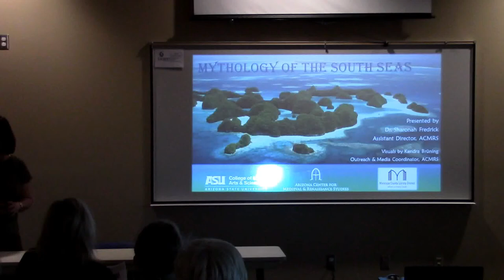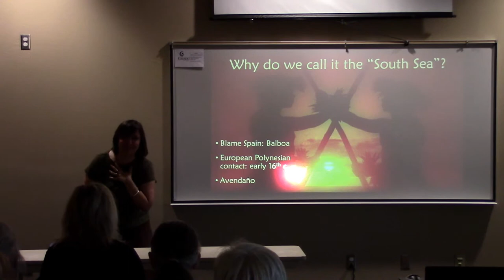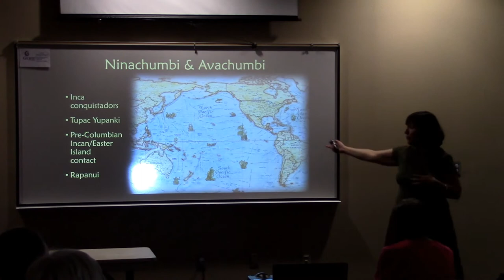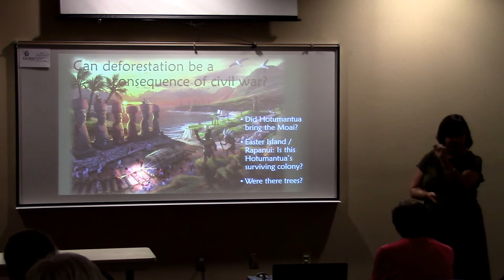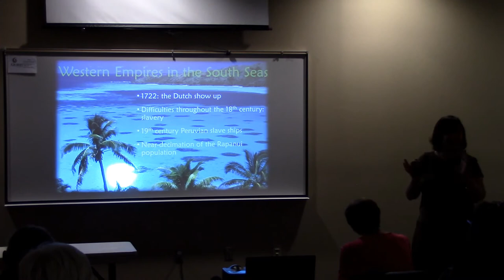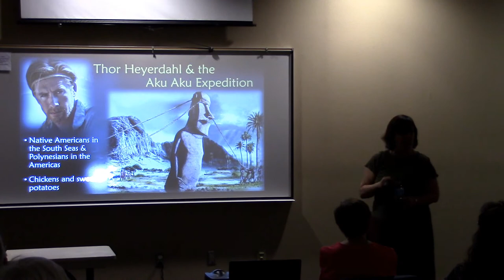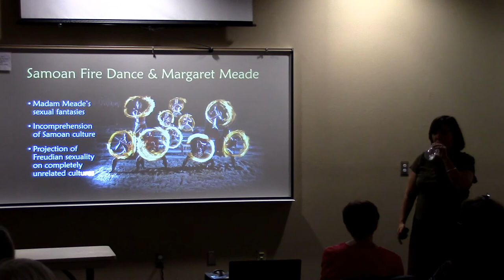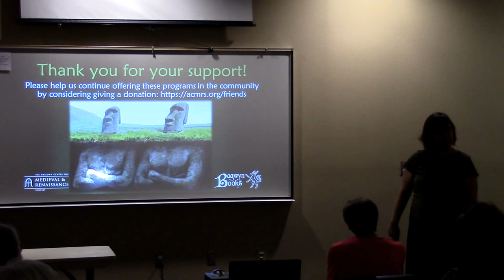Mythology of the South Seas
Explaining the World Through Mythology: Tales of Far-Away Lands and Long-Ago Times

Presented by Sharonah Fredrick, Assistant Director, ACMRS

Thursday, April 14, 2016 at 6:30pm
Southeast Regional Library - Gilbert

The South Sea, as it was known by the Spanish and Portuguese mariners of the Renaissance, is the matrix for cultures which traversed greater distances in star-guided outrigger canoes, more so than any European or Asian expedition had till that time. The heroes of the Polynesian, Melanesian and Micronesian peoples, such as Hota Mantua, connect cultures as distant as Chile’s Easter Island with the Maori cultures of New Zealand. Legends of lost continents, such as the Englishman James Churchward’s fictional tale of Mu, Humanity’s lost homeland, will be analyzed in light of the legends of the Pacific peoples themselves, and their connections with Asian and Incan Indian stories from as far away as Japan and Peru, and in light of the jumble of stories brought by the long ships of the Age of Exploration.